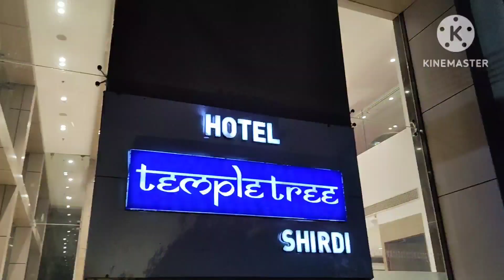టెంపుల్ టౌన్ లో టెంపుల్ ట్రీ హోటల్ లో సేదతీరుతూ సాయి బాబా దర్శనం చేసుకుందాం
కాలము,ప్రకృతిని మించిన ఉపాధ్యాయులు ఉండరు,
మనిషికి వీరు కొన్ని పాఠాలు స్వతహాగా నేర్పిస్తారు అనే ప్రత్యక్ష సాక్ష్యమే నా ఈ *హోమ్ హార్వెస్టింగ్ ఛానల్* ఆవిష్కరణకు శ్రీకారము.
కరోన(Covid)ఫస్ట్ వేవ్ సమ యములో lock down కారణంగా కాయగూరలు  (Vegitables)పళ్లు,అందు బాటు లేని గొప్ప పాఠమే నాలో
ఉద్భవించిన ఓ చిన్ని ఆలో
 చన కార్య రూపం దాల్చి *మా ఈనాటి మిద్దెతోట* ఆవిష్కృతమైనది అనవచ్చును

నేను చిన్ననాటి నుండి ప్రకృతి అందాలను ఆస్వాదించడము ,పక్షులు, గృహ జంతు వులను పెంచే అలవాటు నా ఈ ప్రయత్నానికి దోహదమైనదని చెప్పవచ్చు.
దీనికి నా పిల్లలు,భర్త ,గార్లు ఆర్థిక,భౌతిక సహకారాన్ని నేను  ఎప్పటికి మరువలేనిది. ఇందులో పెద్ద చెట్లు చింత, మందారము, నిమ్మ,దాలిమ్మ, నారింజ లాంటివి మరియు ఔషధగుణములు గల చెట్లు కూడా పెంచుతున్నాము. ఇవి మాత్రమే గాక
*వంటలుమరి కొత్త ప్రయోగాలు* స్వతాహా గా చేసి మీకు అద్భుతా నందాన్ని పంచాలని ప్రయత్నిస్తూనే ఉన్నాను,
.నాలో జనించిన ఈ చిన్ని ఆలోచనా ప్రయత్నాన్ని నిత్య బలో పేతము చేసిన నా మిత్రులకు, బందువులకు, నన్ను మీలో ఓ వ్యక్తిలా ఆద రిస్తున్న ప్రేక్షక దేవుళ్ళుకు నా హృదయ పూర్వ కృతజ్ఞతలు తెలుపు కుంటున్నాను.

దీనిని మెరుగు దిద్దాలంటే మీ అమూల్య సలహాలు ఆని వార్యము, నాకు అమృత తుల్యము

సదా మీ సేవలో.
   శ్రీమతి. నీరజ

There will be no teachers beyond the time and Nature.
The launch of my *Home Harvesting Channel is a direct testament* to the fact that, they teach us some lessons by themselves .

Covid-2020Time,getting of  Vegetables due to lock down during first wave time had become high task of Experience and a great lesson for Me,Which leads me, that
has been invented by  our present-day *Middetota*
Formed on our Roof ( as
Roof garden)

I have been a habituated of enjoying the beauty of nature since my childhood and besides raising of birds and domestic animals have been contributed to my endeavor.
I will never forget the financial and physical support of my husband and children on this team work. We also grow large trees like chinta, hibiscus, lemon, dal, orange and particularly medicinal plants. Apart from
these,Recipes and new experiments are being
Conducted in Cooking for
Delicious Food items to
my level best and the
Same is sharing You for better Complimentary Comments.

. My heartfelt thanks Reaches to my friends, and spectator gods who have perpetuated this small thought born and
Encouraging me for its better shape of Results of Our channel  *Home Harvesting Channel*

Your invaluable advices gives me an immense of Hilarity to make it Sculpture in a better way
for it's improvement.

I will be in Maximum time
 at your service.
Yours.
      Smt.C.Neeraja
*Home Harvesting Channel*